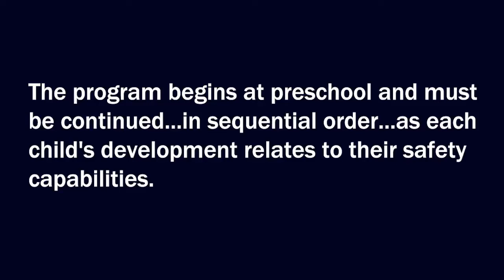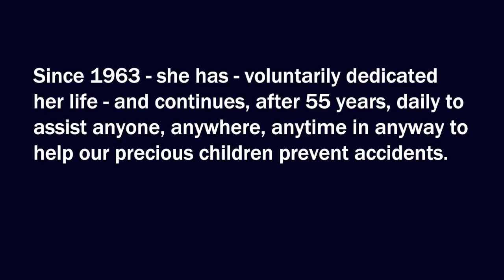Safety Town Seminar Part 2